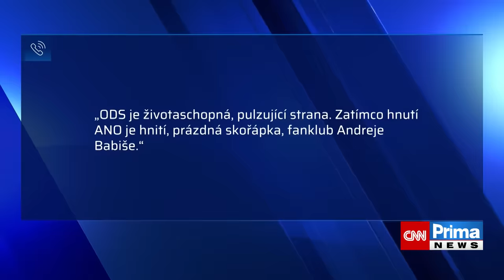Existuje ještě pravá ODS? Strana odráží Babišův útok, s šéfem ANO souhlasí i Tlustý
Samostatná ODS už neexistuje a může za to její šéf Petr Fiala, který ji likviduje. To jsou slova šéfa hnutí ANO Andreje Babiše, který v pořadu Partie Terezie Tománkové mluvil o koalici Spolu jako o způsobu, jak udržet lidovce a TOP 09 při životě. Takovou kritiku si premiér nenechal líbit. Koalice je podle něj důkazem, že ODS má, na rozdíl od ANO, koaliční potenciál. Babišovi ale dávají za pravdu někteří z bývalých vysoce postavených členů ODS. Celý článek ZDE